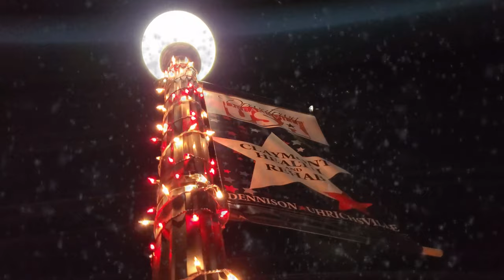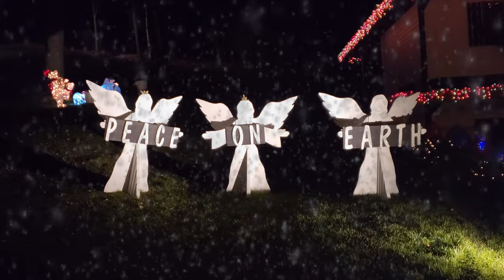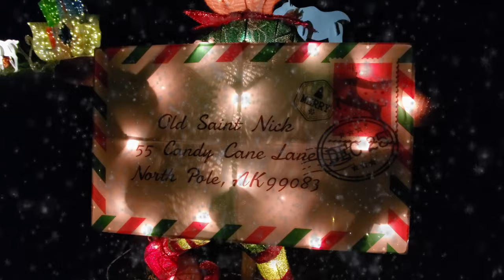CHRISTMAS LIGHTS in Dreamsville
Paul Unser